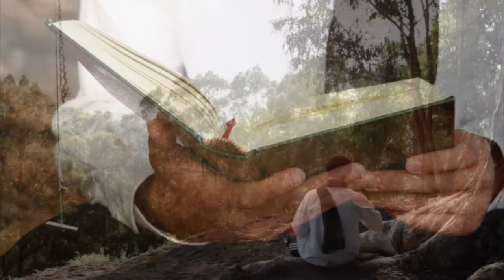Read: Quran Recitation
Still on the road of self discovery but I've discovered that Qur'an makes me happy

Video credit Dr. Maryam Kashani